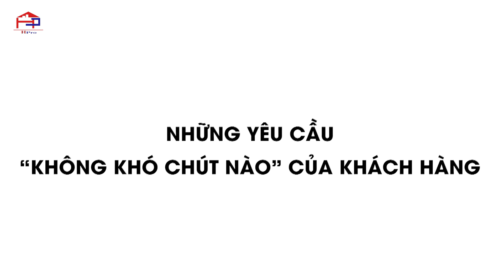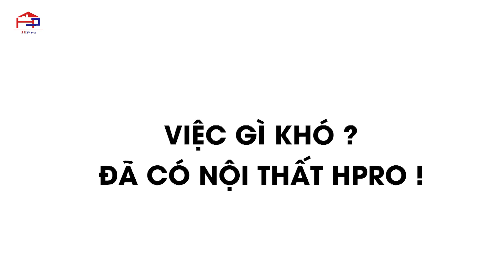VIỆC GÌ KHÓ ? ĐÃ CÓ HPRO !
Những yêu cầu "không hề khó tẹo nào" mà Hpro thường xuyên nhận được, đề nghị khách hàng đố gì khó hơn đi ạ !
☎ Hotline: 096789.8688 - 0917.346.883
Showroom 1: Số 17 Ngõ 40 Trung Kính - Cầu Giấy - HN.
Showroom 2: 509 Nguyễn Văn Cừ - Long Biên - HN.
Showroom 3: 123 Đường 25/4 Phường Hòn Gai, Tp.Hạ Long, Quảng Ninh.
Showroom 4: 1328 Hùng Vương - Tp.Việt Trì, Phú Thọ.
Địa chỉ xưởng sx: Đội 5 - Hát Môn - Phúc Thọ - Hà Nội.